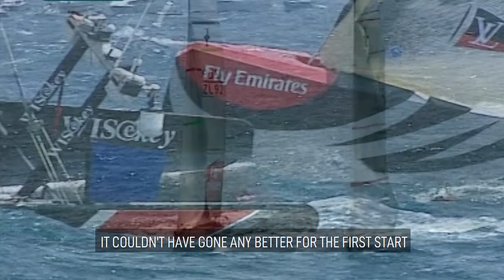What's Your Favourite America's Cup Moment - Terry Hutchinson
What's Terry Hutchinson's favourite America's Cup moment?